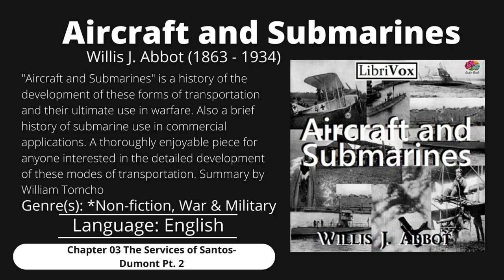Aircraft and Submarines (Chapter 03 The Services of Santos-Dumont Pt. 2)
Aircraft and Submarines
Chapter 03 The Services of Santos-Dumont Pt. 2
"Aircraft and Submarines" is a history of the development of these forms of transportation and their ultimate use in warfare. Also a brief history of submarine use in commercial applications. A thoroughly enjoyable piece for anyone interested in the detailed development of these modes of transportation. Summary by William Tomcho

are audiobooks as good as reading,
are audiobooks effective,
are audiobooks worth it,
are audiobooks reading,
are audiobooks cheating,
are audio books better,
are audio books free on audible,
can audiobooks be shared,
can't hurt me audiobook,
you can win audiobook,
you can win audiobook in hindi,
you can audiobook,
yes you can audiobook,
can't hurt me audiobook full,
can't hurt me audiobook in hindi,
what katy did audiobook,
do audiobooks have the same effect as reading,
do audiobooks count as reading,
do audio books sell well,
do audiobooks work,
do audiobooks come with text,
do audiobooks count,
do audiobooks have music,
how to do audio books,
does audiobooks count as reading

audiobook,
audio books in tamil,
audio books in marathi,
audio books in hindi,
audio books in telugu,
audio book in english,
audio book summary,
audiobooks lab,
audiobook hindi,
audio book bangla,
audio book in marathi,
audiobook app,
audiobook tamil,
audiobook ad,
audio book assamese,
audiobook app free,
audiobook atomic habits,
audio book about money,
audio book art of war,
audiobook app hindi,
a audiobook,
the audio book of enoch,
the audio book of genesis,
the audio book of revelation,
the audio book hindi,
audio book bhagwat geeta,
audiobook best,
audiobook bengali audiobook,
audiobooks free,
audio books channel,
audio books english,
audio book bangla,
audio books kids,
audio book of enoch,
audiobook myanmar,
audio book of psalms,
audio book 48 laws of power,
audiobook romance,
audio book in amharic,
audiobook amharic,
audio book animal farm,
audiobook app,
audio book anne with an e,
audiobook asmr,
audiobook ad,
a audiobook,
audio book bedtime stories,
audiobook bible,
audio book by aung naing